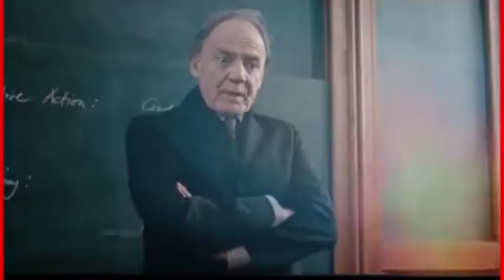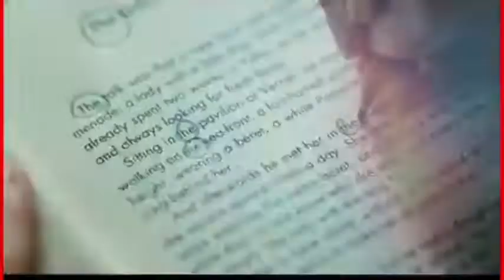THE READER 2002 SHORT MOVIE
The film tells the story of Michael Berg, a German lawyer who, as a 15-year-old in 1958, has a sexual relationship with an older woman, Hanna Schmitz. She disappears only to resurface years later as one of the defendants in a war crimes trial stemming from her actions as a guard at a Nazi concentration camp. Michael realizes that Hanna is keeping a personal secret she believes is worse than her Nazi past – a secret which, if revealed, could help her at the trial. Some historians criticised the film for making Schmitz an object of the audience's sympathy and accused the filmmakers of Holocaust revisionism.